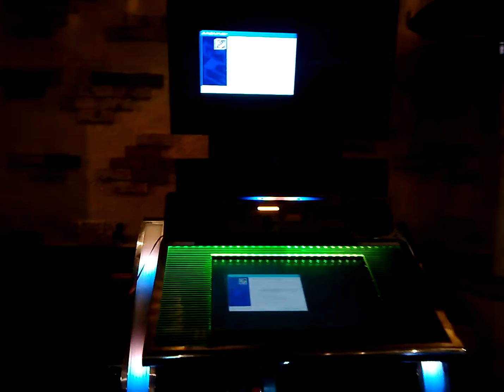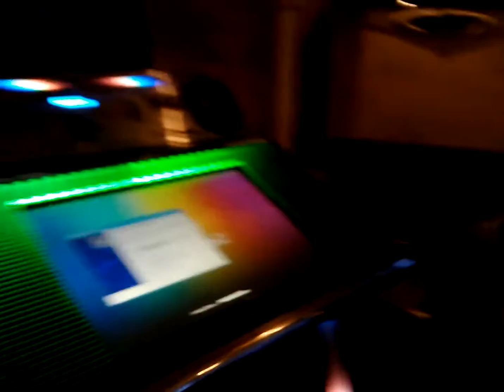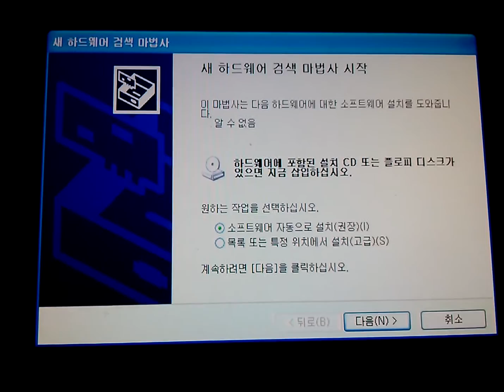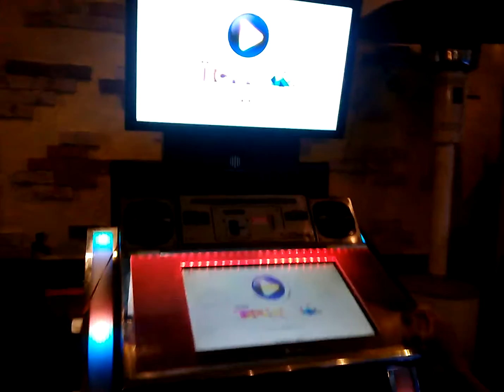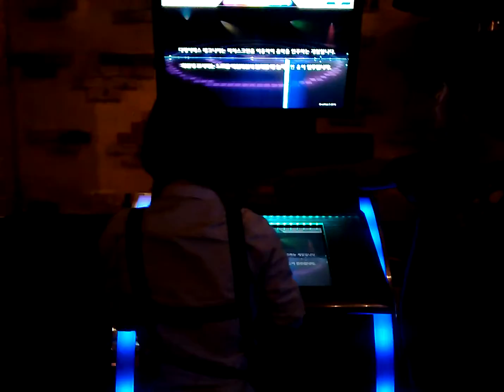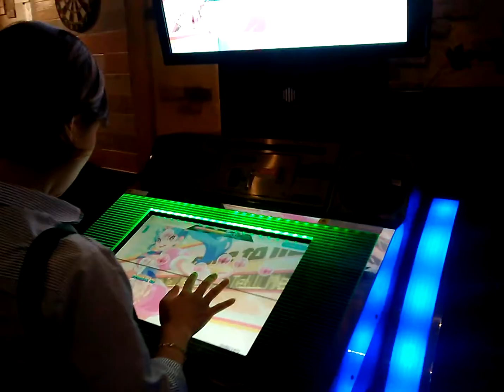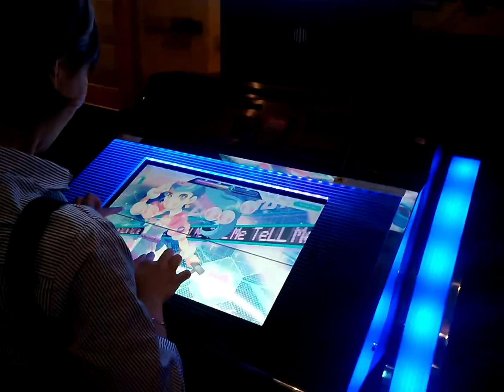DJMAX TECHNIKA 2 - Retrocity Review (1)